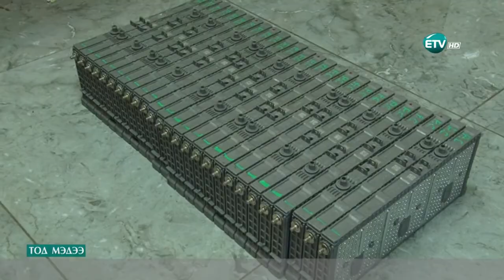“ПРИУС”-НЫ ХАЯГДАЛ БАТТЕРЕЙ АЮУЛ ЗАНАЛХИЙЛЖ БАЙНА